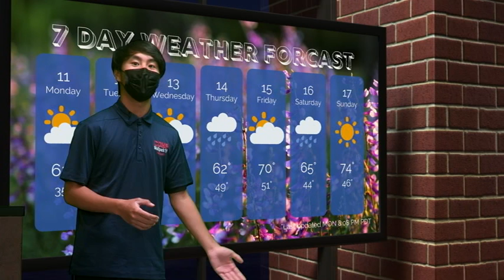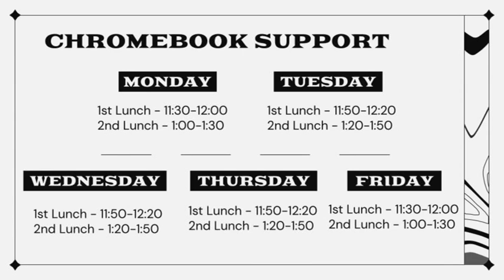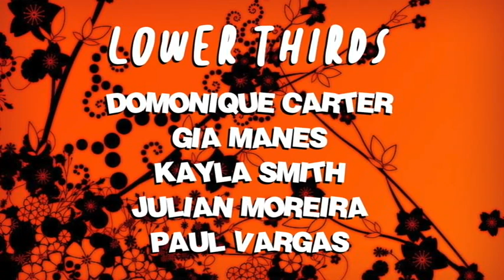COHS WPTV - 4/11/22